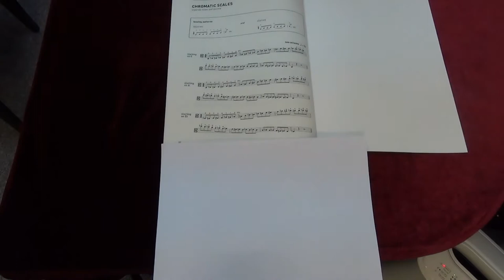ABRSM Viola Grade 5 scales and arpeggios - Chromatic Scale starting on Eb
ABRSM
Viola Exam scales and arpeggios
Grade 5
Chromatic Scale starting on Eb